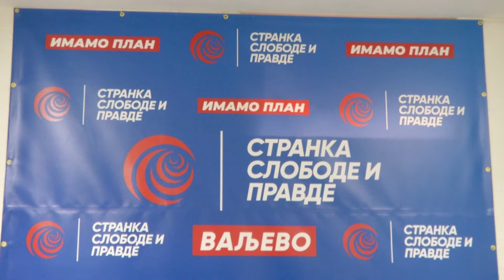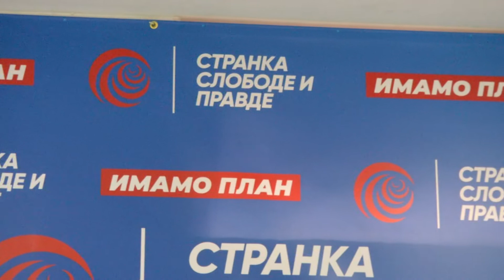Infakt 20042022 GrO SPP Ne zanimaju nas ostvke, već odgovornost